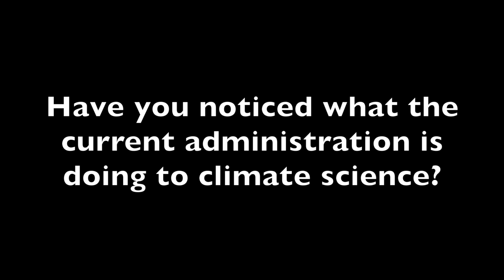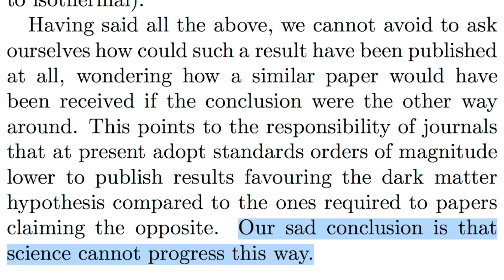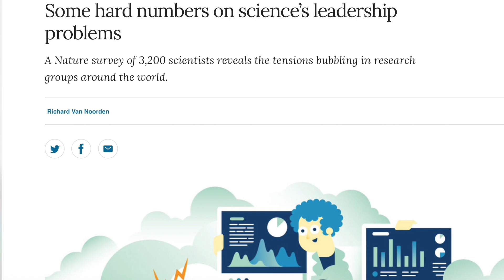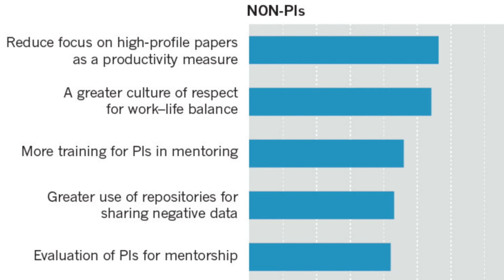A Cancer in Science